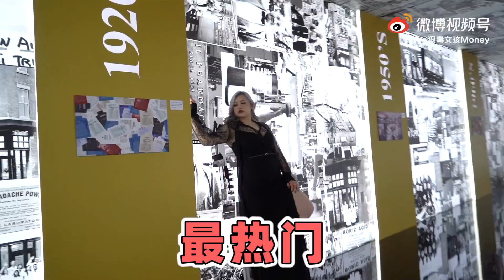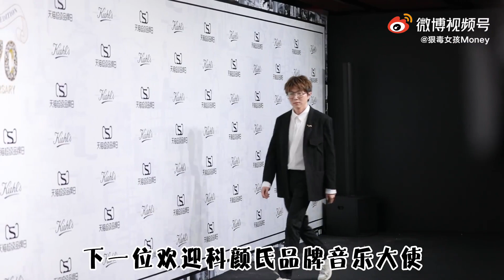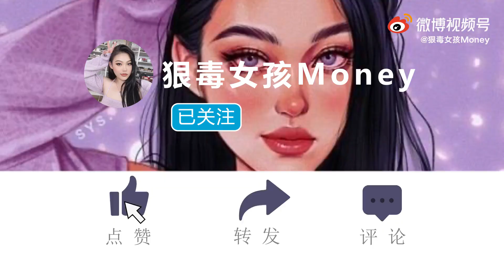210507 Victoria Song - Kiehl’s 170th Anniversary Event 狠毒女孩Money Vlog